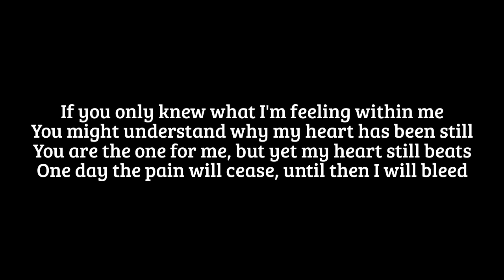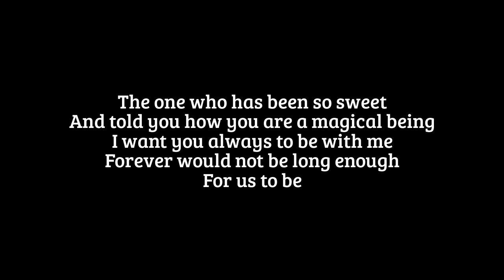If you only knew - by Darrell W Roper